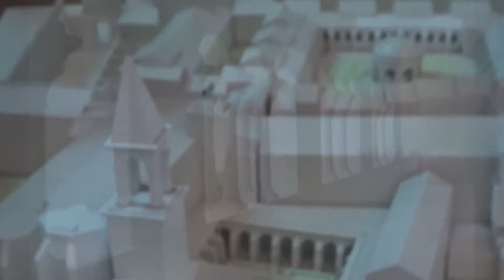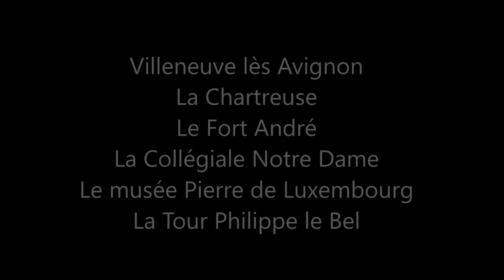Villeneuve les Avignon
Présentation des principaux monuments : Chartreuse, Fort Saint Jean, Collégiale, Musée, Tour Philippe le Bel...